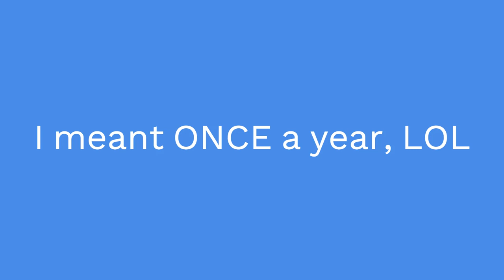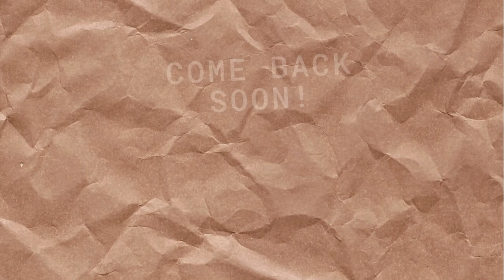Critical Tips for Your Hearing Health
If I had only known what I know today, perhaps I would have saved my hearing...and then again...maybe not. My hearing loss appears to be genetic. But still, I need to take care of my ears and prevent infections. How about you? How many tips can you come up with in caring for your hearing?